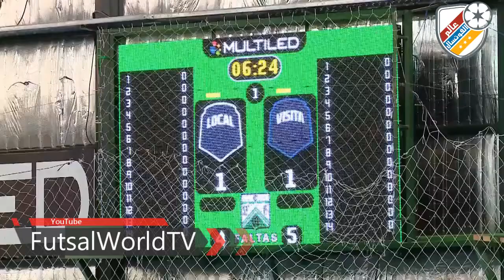South America Futsal Cup for Dwarfs - Argentina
تقرير عن كأس أمريكا الجنوبية لقصار القامة المقام في الأرجنتين حيث تتنافس 9 دول من ضمنها المغرب على لقب البطولة, نعم يا سادة انها الفوتسال